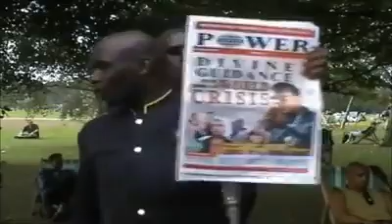June 4, 2018